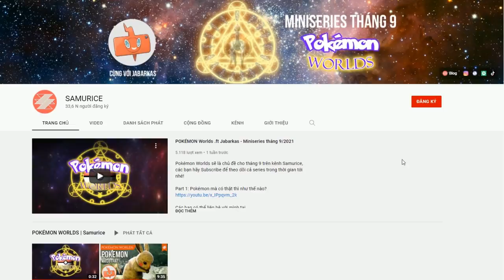Những nguồn gốc THẦN THOẠI tạo nên Pokémon | Jabarkas ft. Samurice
Ta đã biết đến các Pokemon tạo ra thần thoại, vậy còn các thần thoại nào tạo ra Pokemon?
0:00 - Intro
0:40 - Kitsune (Hồ Li)
1:30 - Kappa (Hà Đồng)
2:35 - Tengu (Thiên Cẩu)
3:28 - Nekomata (Miêu Hựu)
4:21 - Fukutachi-onna (Nhị Khẩu Nữ)
5:14 - Basan
6:06 - Yuki-onna (Tuyết Nữ)
7:02 - Raijin & Fuujin (Phong Thần và Lôi Thần)
7:49 - Jinmenju (Nhân Diện Thụ)
8:43 - Kaguya-hime (Công chúa Kaguya)
Cover art by Missy Pena